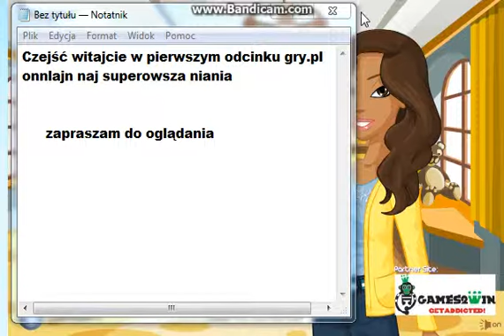Gram w super nianie.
grasz i sterujesz nianią żeby dawała dzieciom jeść i taki inne takie
i na końcu jak mówiłam wejdzie  na muj i mojej kuzynki kanał,
Gierkowe Kuzynki.